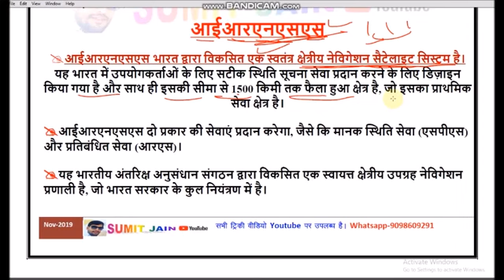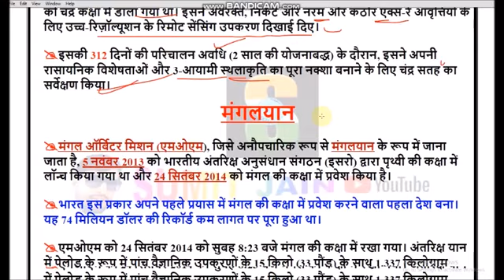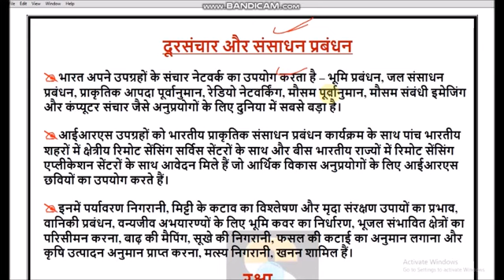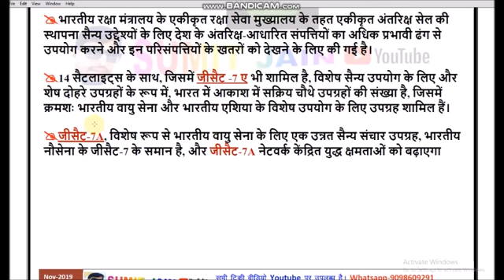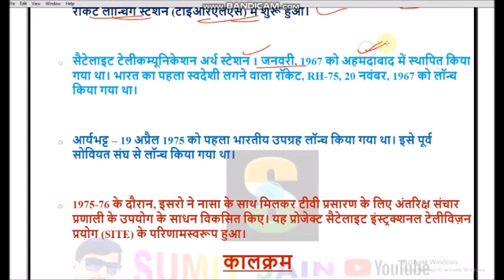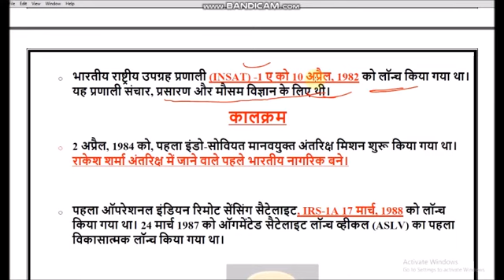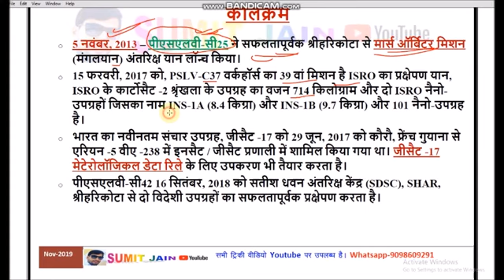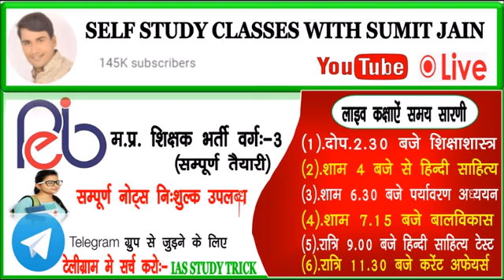MP TET GRADE -3 , पर्यावरण अध्ययन , EVS TRICK ,, PARYAVARN STUDY , environment study mp tet varg-3